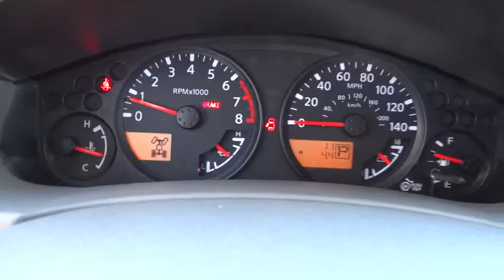2014 NISSAN FRONTIER Redding, Eureka, Red Bluff, Northern California, Sacramento, CA 14N42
2014 NISSAN FRONTIER SV - Stock#: 14N429 - VIN#: 1N6AD0FV9EN756431